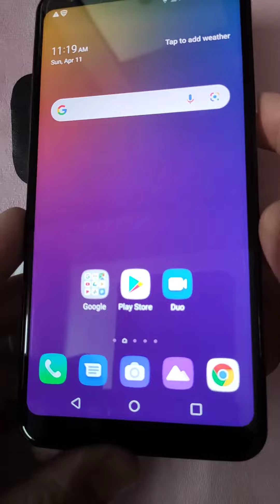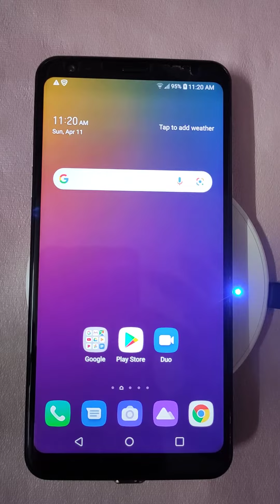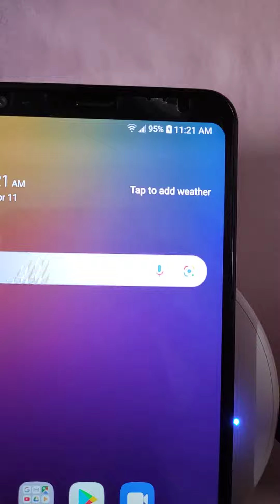LG Stylo 5 Wireless Charging / Qi Charging - How to enable